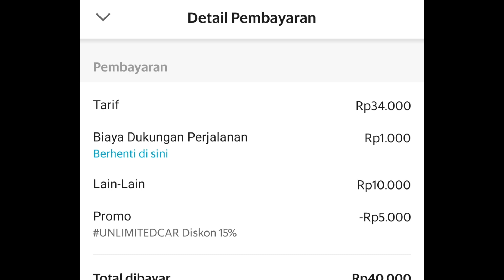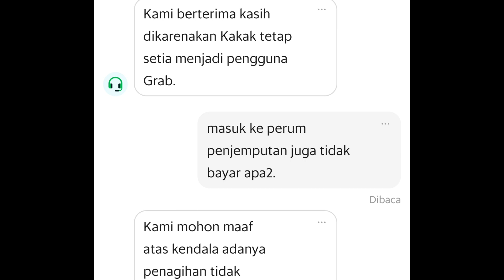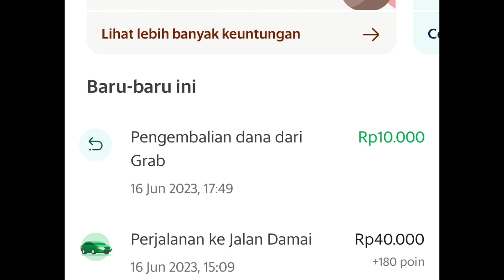OKNUM DRIVER CAR ONLINE MENCURI UANG DARI WALLET KAMU.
Saya yakin masih bnyak driver yang baik dan jujur. Tapi perlu waspada ketika oknum berkedok driver.